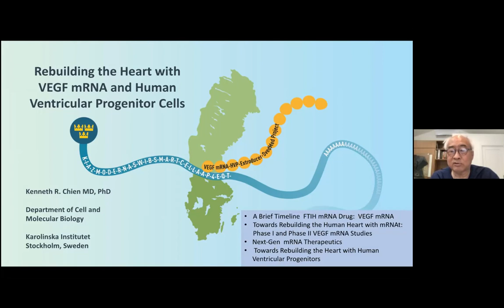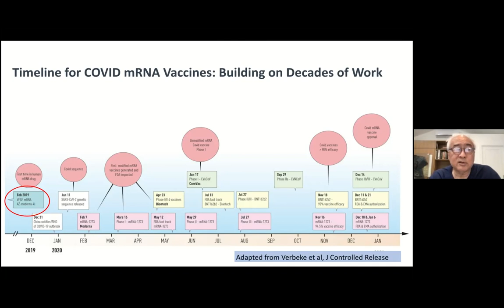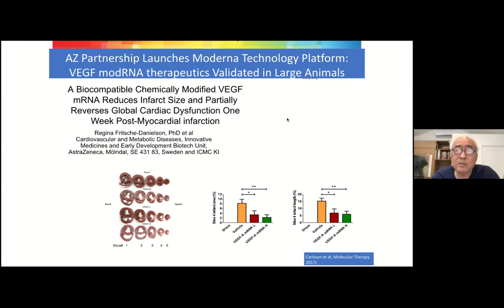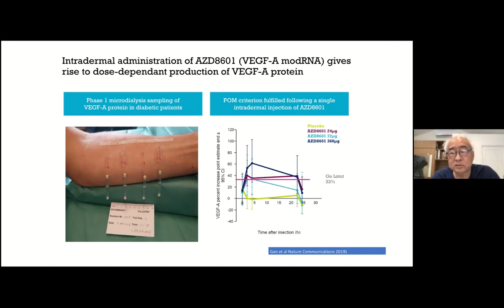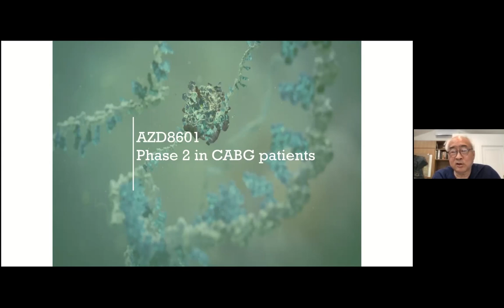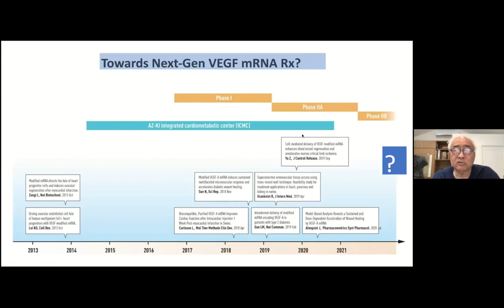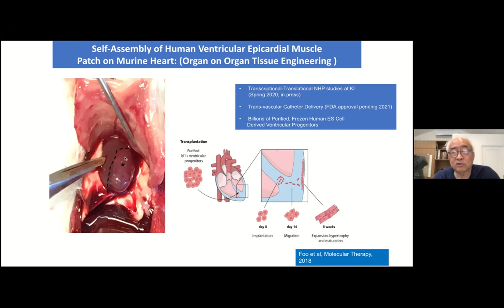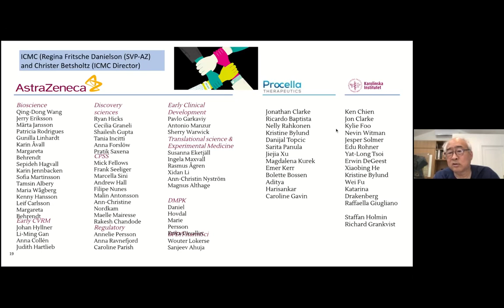AEPC 2021 - Keynote: rebuilding the heart with human ventricular progenitors & modRNA therapeutics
AEPC 2021 - Keynote Lecture: rebuilding the heart with human ventricular progenitors and modRNA therapeutics
Kenneth Chien (Sweden)